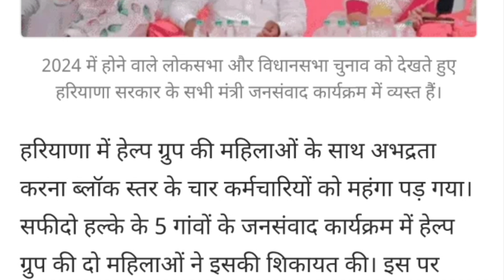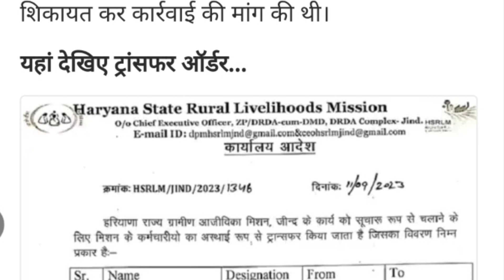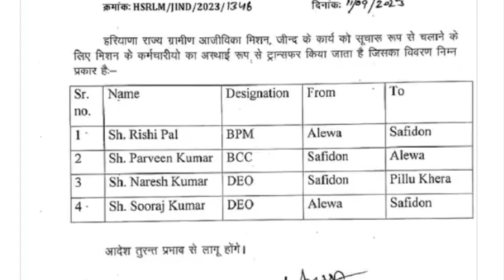हरियाणा के मुख्यमंत्री मनोहर लाल‌ खट्टर ने जनसंवाद‌ कार्यक्रम में की बड़ी घोषणा | Haryana News | Y.S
Thanks.